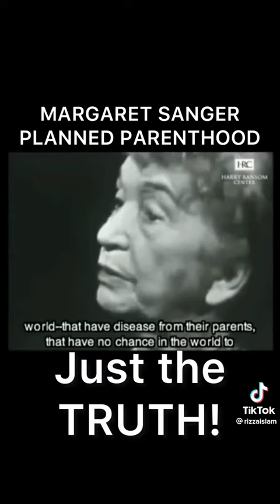Margaret Sanger planned parenthood